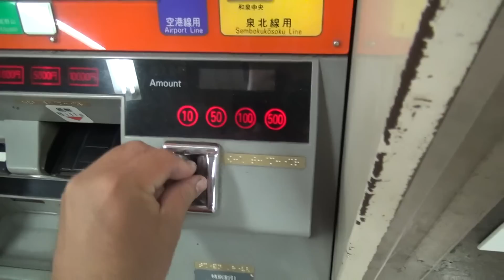南海和歌山市駅のボタン式券売機でJR線きっぷ140円を購入してみた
2016年5月20日（金）撮影。南海・JR西日本和歌山市駅のボタン式券売機でJR線きっぷ140円を購入する動画です。

南海電車の管理駅なのでJR線のきっぷを購入するにはJR線連絡「和歌山のりかえ」のボタンを先に押す必要があります。